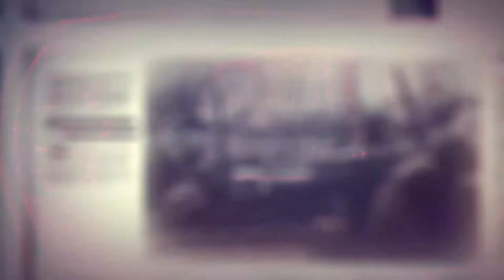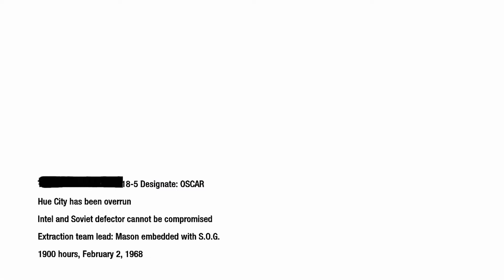Call of Duty Black Ops Walkthrough Part 6 - The Defector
Call of Duty Black Ops Walkthrough Video.